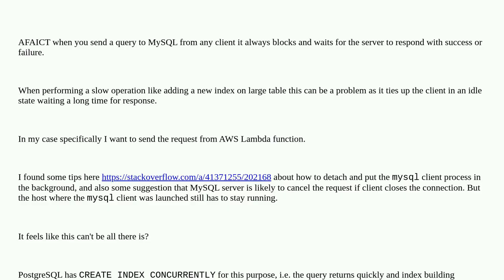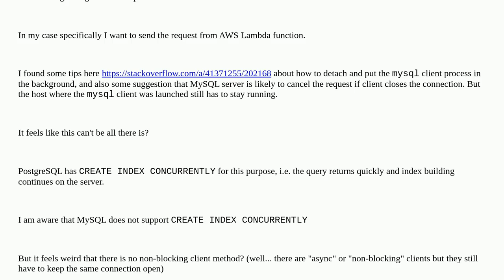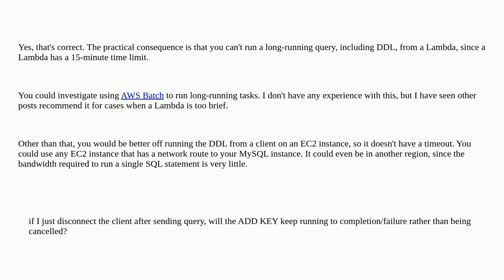Dba: Is there a way to send DDL query asynchronously, disconnect client & poll for completion?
Is there a way to send DDL query asynchronously, disconnect client & poll for completion?

A special thanks goes out to the community

  mysql mysql-8.0